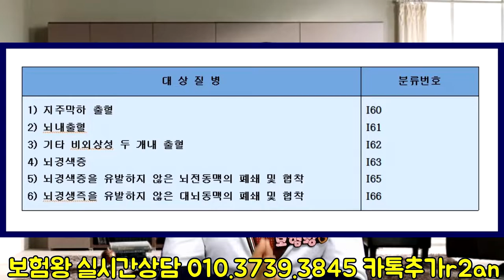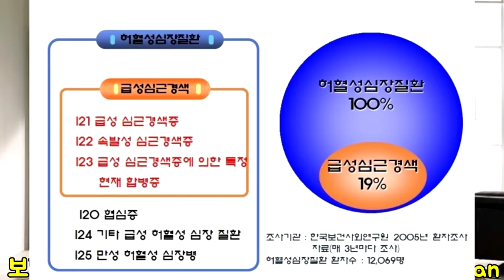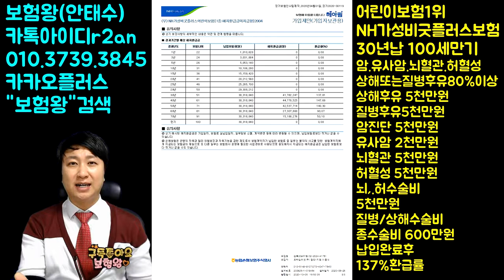30세 이하라면 어린이보험으로 가입해야 하는 이유? 어른이보험 찐이다!!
30세 이하라면 성인통합보험이 아닌 어린이보험으로 가입해야
하는 이유에 대해서 설명드렸습니다.

보험료 저렴한것은 물론이고 납입면제와 보장한도가 높은
뇌혈관및 허혈성질환.

무엇보다 제일 중요한 확률적으로 매우 높은 유사암진단금이
2천까지 들어간다는거죠...

또한 면책 .감액기간이 없기에.. 30세이전 가입자라면
성인이 아닌 어린이통합보험... 즉 어른이보험을 추천해 드립니다!!

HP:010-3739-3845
카톡친구추가:r2an
카톡플러스친구:태수의 보험리모델링